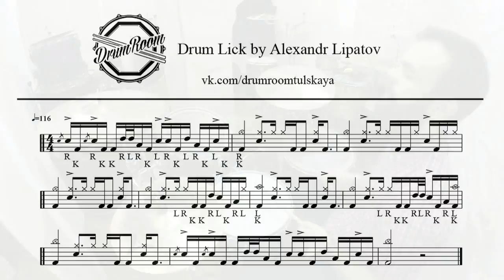Drum Lick by Alexandr Lipatov 20.03.14